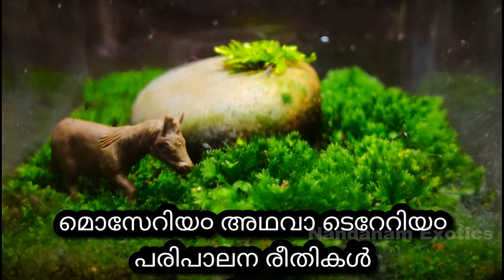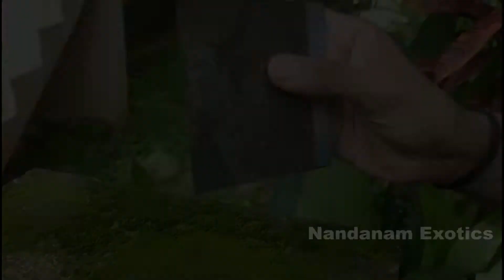മിനി-ടറേറിയം അഥവ മൊസേറിയ൦ സെറ്റ് ചെയുന്ന വിധം / Mossarium Tutorial / Nandanam Exotics / By Nirmal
Gardening trends are changing day by day and the attempt to bring nature indoors have taken many forms over the years. Nothing screams nature and life more than mosses. They are the most simplest but also primitive form of live on earth and setting a terrarium full of Moss can be so satisfying. So in this video I am showing you guys one way of setting a beautiful and simple Mossarium. Hope you Guys like the video. Happy Gardening Friends.